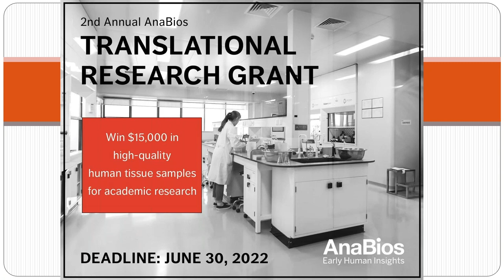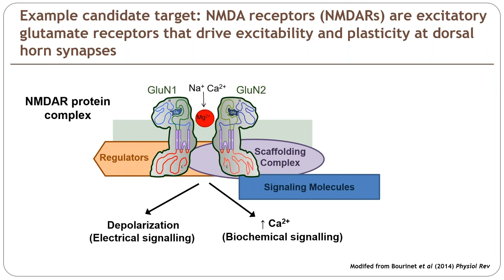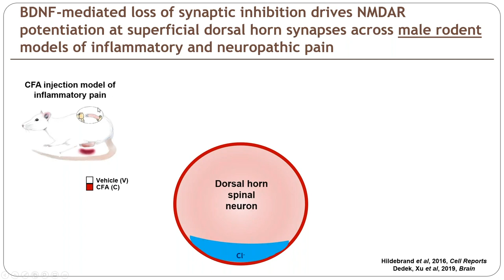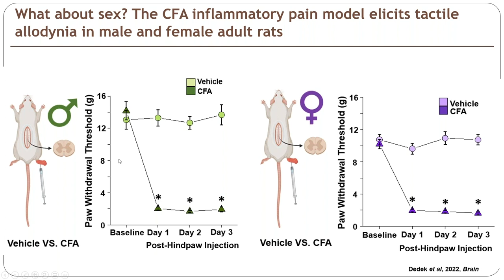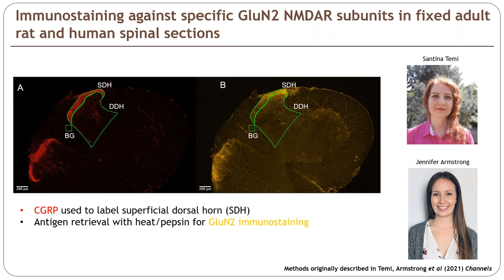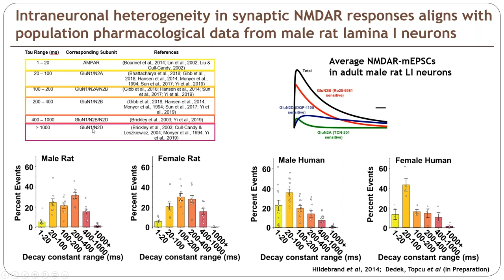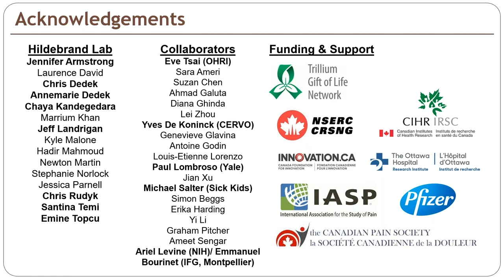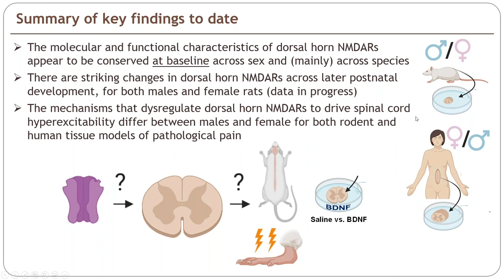Human Spinal Cord Webinar Presented by Dr. Mike Hildebrand of Carleton University | AnaBios Webinar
In this 60-minute video, Dr. Mike Hildebrand, Associate Professor of Neuroscience at Carleton University, highlights his team's recent work developing new human spinal cord tissue models of pain processing that parallel rodent in vivo and ex vivo pain models. Using these complementary approaches, they are investigating molecular mechanisms of spinal pain processing across development, sex and species, including the function and regulation of excitatory glutamate receptors at dorsal horn synapses.

Dr. Mike Hildebrand completed his PhD in cellular neuroscience in Terry Snutch’s lab at the University of British Columbia. He now leads his own pain research program as an Associate Professor at Carleton University and Affiliate Investigator at The Ottawa Hospital, where his team is studying both acute and chronic pain processing using animal and human tissue pain models.

To learn more about human DRG and spinal cord tissue from AnaBios, please